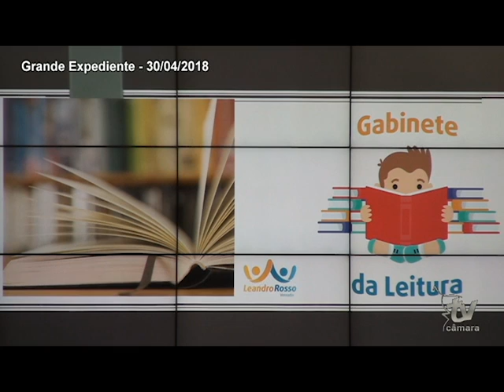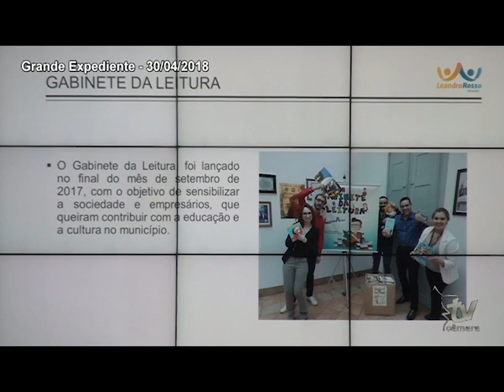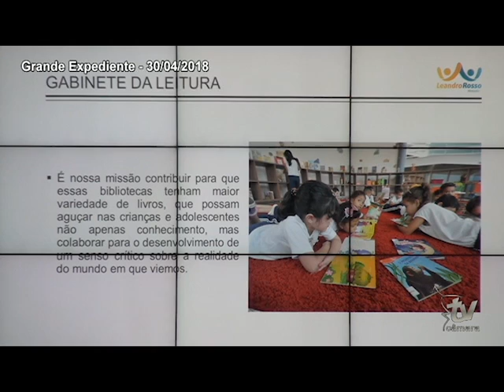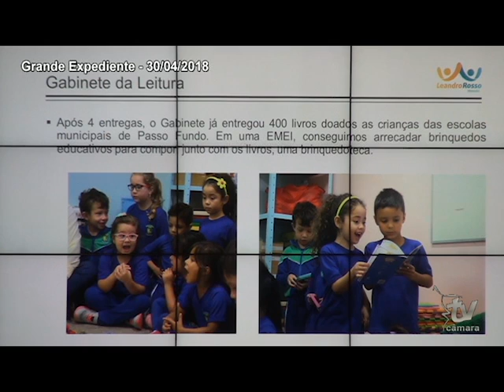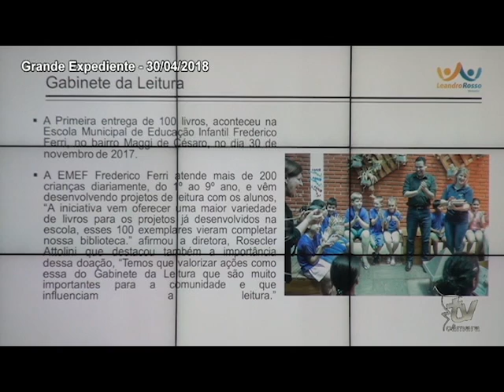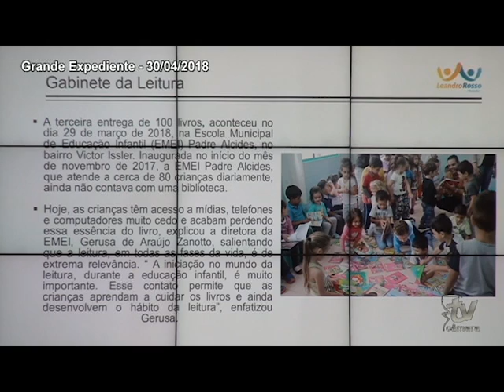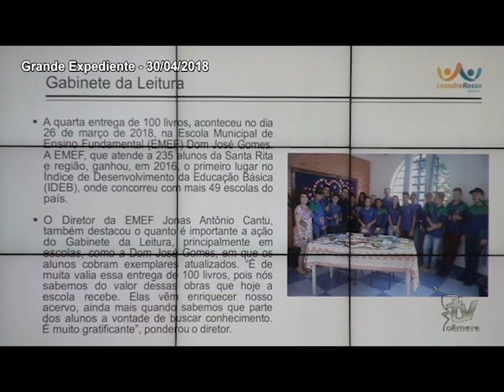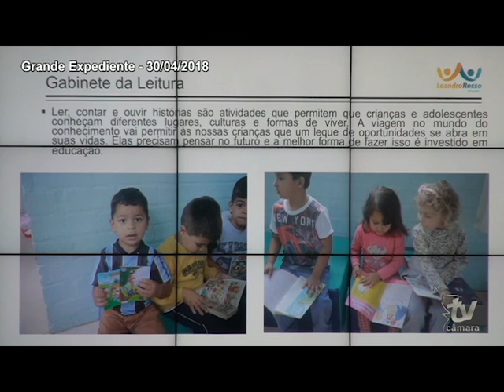GRANDE EXPEDIENTE VER. LEANDRO ROSSO 30.04.2018